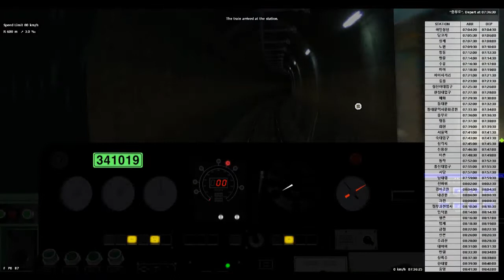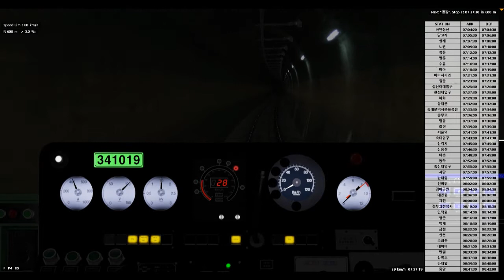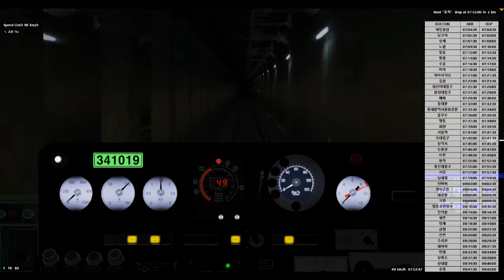[BVE5] 수도권 전철 4호선 오이도행 당고개~오이도 주행영상. 3편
고객 여러분 안녕하십니까? 오늘도 코레일을 이용해주셔서 고맙습니다. 코레일 승무원은 여러분들을 편안하고 안전하게 모시기 위해 더 노력하겠습니다. 우리 열차는 (오이도, 오이도)가는 열차입니다.

Hello customers! Thank you for using Korail today. KORAIL's crew will do its best to keep you comfortable and safe. Our train is a (oido, oido) going train.